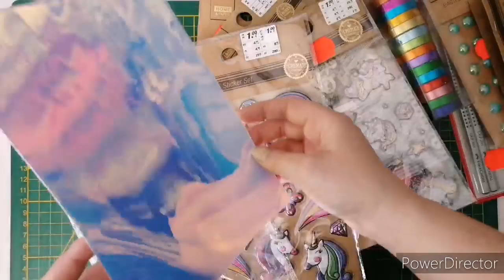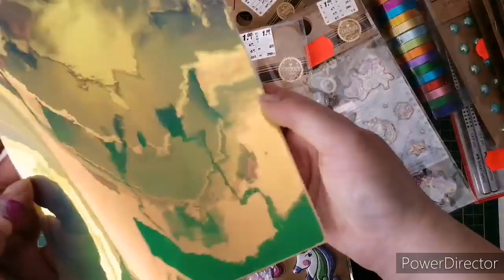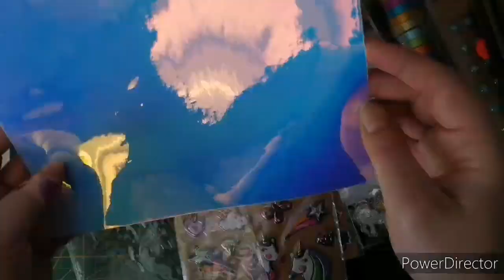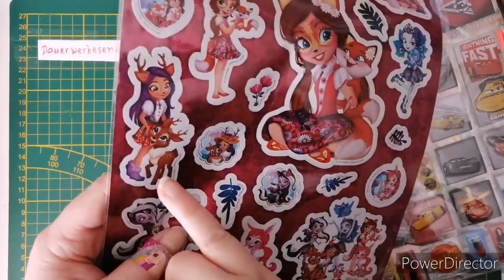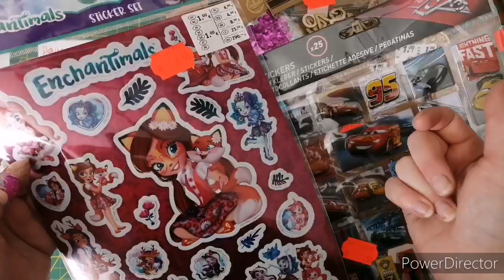Kik Haul Schnäppchen 😁